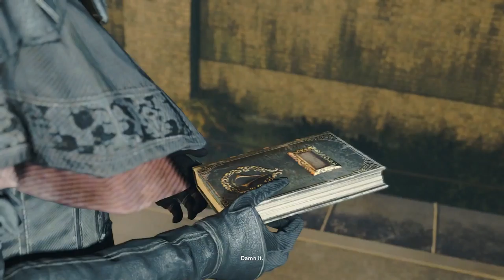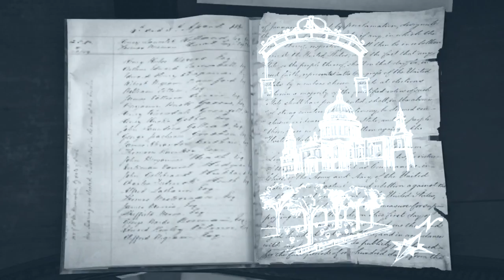"ASSASSINS CREED SYNDICAYE" PART 5 GAMEPLAY